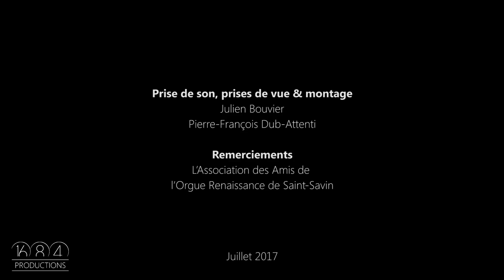Saint-Savin organ, Sietze de Vries improvises on "Vierge de la montagne" (July 2017)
Concert live donné dans le cadre de la première Master class d’improvisation qui a eu lieu du 17 au 19 juillet 2017 autour de l’orgue renaissance (1557) de Saint-Savin en Lavedan.

Sietze de Vries, organiste de la Martinikerk de Groningen (NL), a improvisé sur divers thèmes :
- Veni Creator : 3 versets dans le style gothique
- Psaume 33 : Partita
- Vierge de la Montagne : Suite de danse
- Une jeune fillette : Partita

Live concert of the first improvisation Master class which took place from 17 to 19 July 2017 around the renaissance organ (1557) of Saint-Savin en Lavedan.

Sietze de Vries, organist of the Martinikerk of Groningen (NL), improvised on various themes